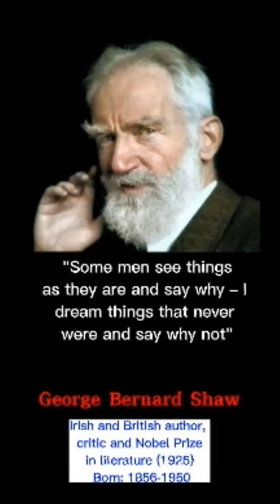inspirational quotes george bernard shaw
George Bernard Shaw is an Irish novelist, critic, essayist, politician and orator based in England. On December 18, 1926, he was a recipient of the Nobel Prize in Literature he donated all the prizes from the Nobel Prize to the Anglo-Swedish literary foundation and the recipient of the 1938 OSCAR through his film Pygmallion